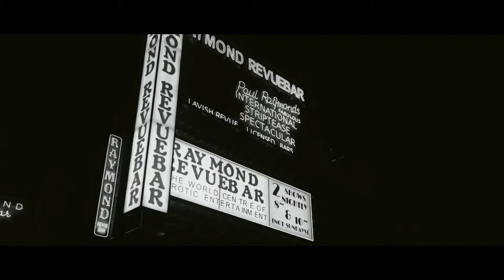THE LOOK OF LOVE Clip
From Steve Coogan and director Michael Winterbottom, the team behind 24 Hour Party People, Cock and Bull Story and The Trip, comes the fast, funny and outrageously true story of Paul Raymond, the controversial entrepreneur and property baron who established the Raymond Revue Bar and went on to become Britain's richest man. With a screenplay by Matt Greenhalgh (Control), The Look of Love co-stars Anna Friel, Imogen Poots and Tamsin Egerton as the women in Raymond's life, alongside a great roster of British comic talent including Chris Addison, David Walliams, Simon Bird and Matt Lucas.